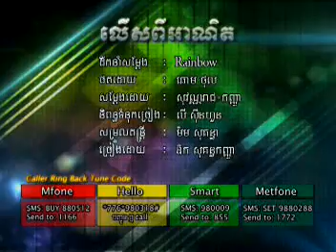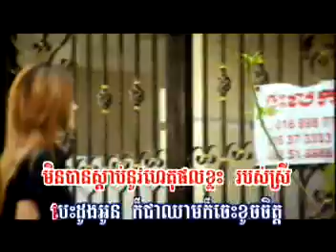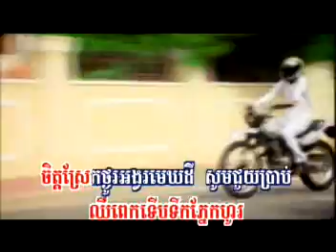Lers Py Ahnet (Karaoke)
Raksmey Hang Meas VCD 164
Kanha